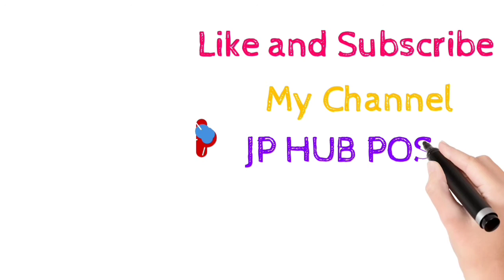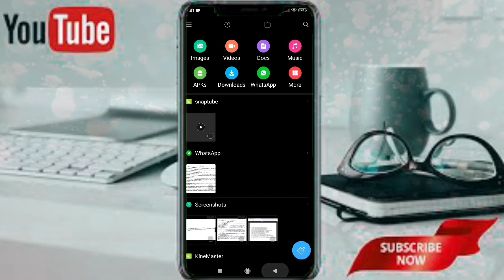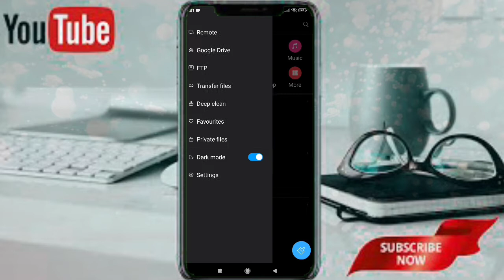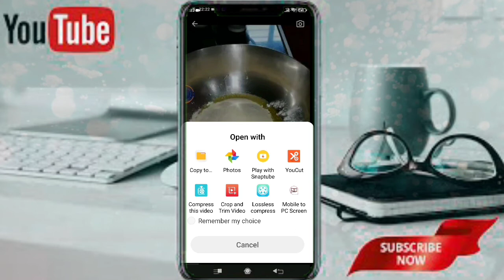How to Download Whatsapp status Video or App without any app or root#JP HUB POST All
Hi Friends Iam JP You are seeing JP Hub Post. All channel.